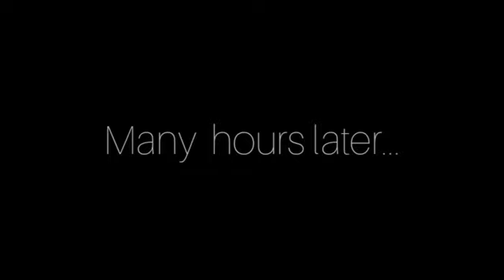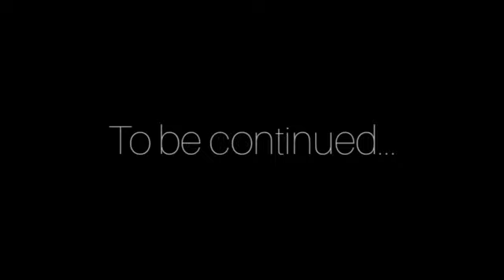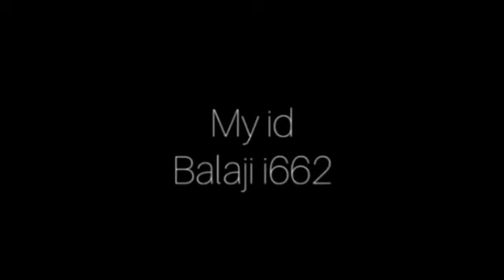VIP WEBSERIES EPISODE 6 SKB COOKING